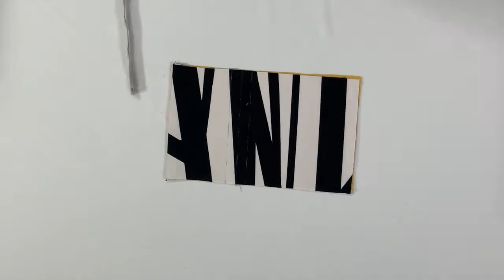Easy DIY Mini Envelope Pouch Cut & Sew in 10 mins Make a Simple Wallet/Purse Fabric Envelope Clutch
This is a sewing tutorial for a DIY mini envelope pouch. This is a quick and easy project that can be sewn in a few minutes with scrap fabric pieces.The pouch can be used to store little sewing bits and bobs, attach a side loop and ring for keys🔑 add two loop and strap for a small crossbody purse. The usage possibilities for this adorable pouch are endless 🌸

I would love to see your lovely creation, if you make this pouch, please share a photo with me on instagram using

Dreams